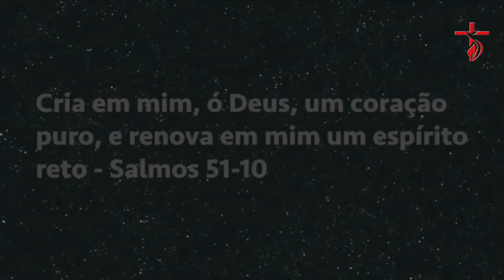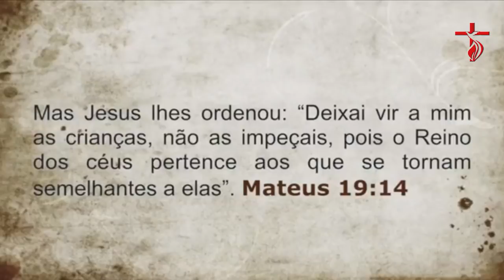Dá-me um Coração - Ana Clara e Crianças - Tabernáculo da Fé Ibitinga (Cover)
Este canal tem como objetivo abençoa-los com Hinos Sacros e ungidos da Mensagem levando ao seu lar a verdadeira atmosfera Cristã o tempo todo, sete dias por semana e render a Deus um cântico novo e aceitável, com corações quebrantados e com "expressões do verdadeiro louvor"!